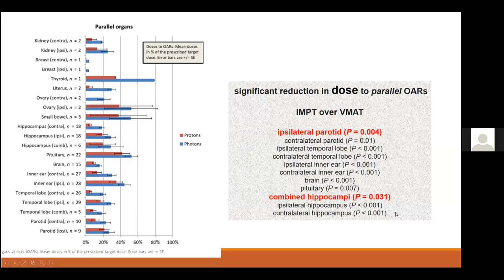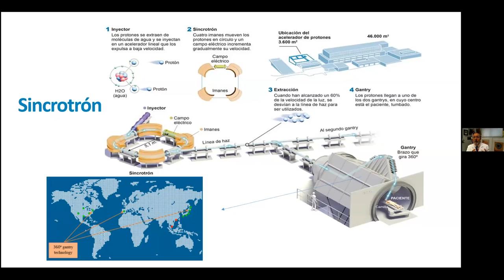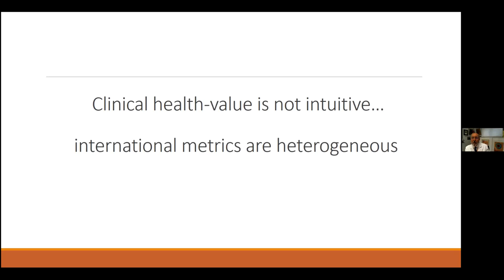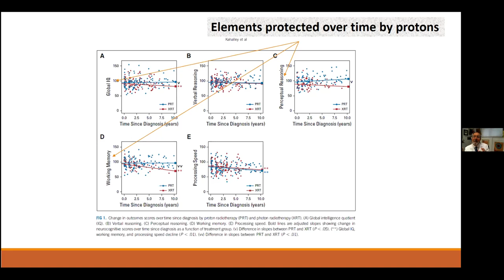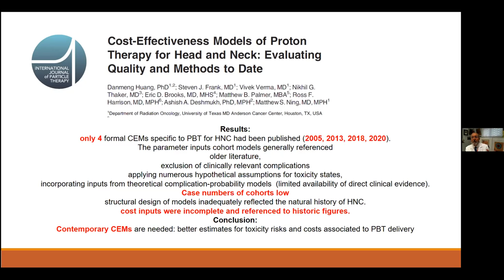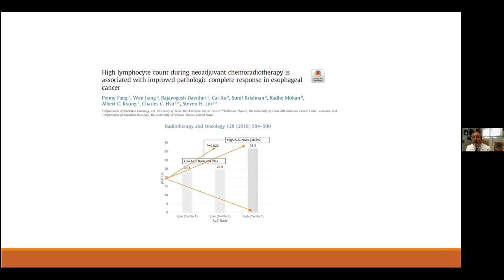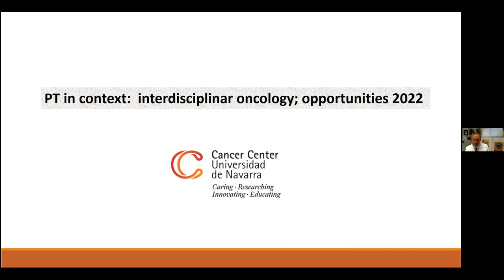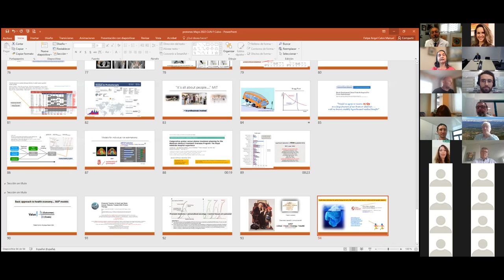7th HITRIplus Seminar: Health-value of particle therapy in 2022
7th HITRIplus Seminar
Health-value of particle therapy in 2022: clinical evidences and innovative opportunities, Clinica Universidad de Navarra

Dr. Calvo, our speaker, is a clinical oncologist interested in therapeutic development in the field of multidisciplinary oncology, in particular the areas of precise radiotherapy, intraoperative radiotherapy, chemo-radiation, assessment of tumour response and proton therapy. His current scientific activity is focused on clinical research based on long-term evaluation of institutional programs in super-precise radiotherapy (intraoperative electron radiotherapy and proton therapy), assessment of tumour response after neoadjuvant irradiation in gastrointestinal cancer models and correlations among molecular imaging and molecular profile expression. He will speak about the current Health-value of particle therapy - focusing on future applications.